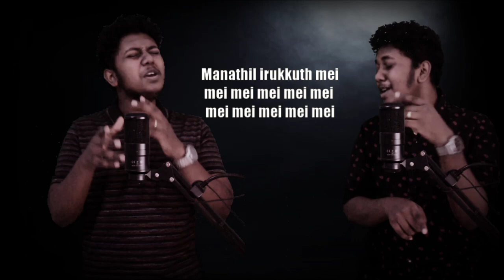Balleilakka Bakkeilakka |song cover |Rainard Robinson| ar rahman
song : balleilakka

A. R. Reihana and Benny Dayal

COVER BY :RAINARD ROBINSON

balleilakka song 1st cover version on youtube